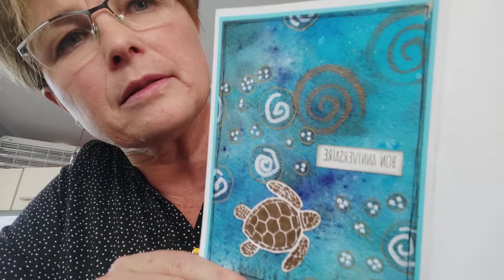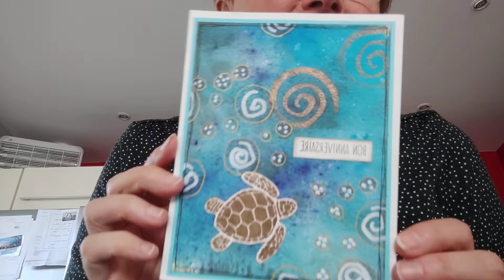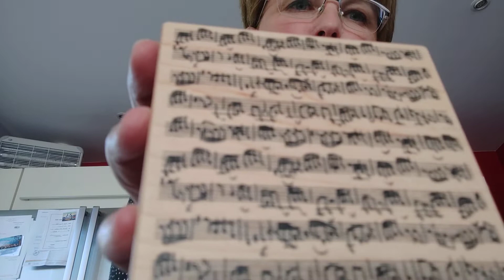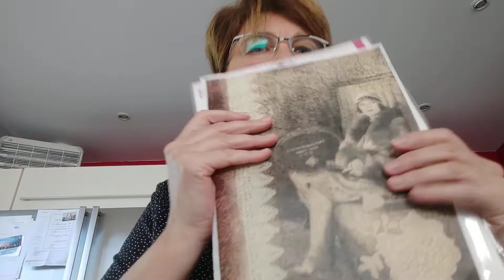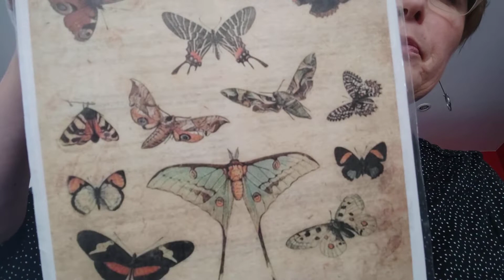Bal , MERCI Mano et Sylvie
Facebook Créa Lo